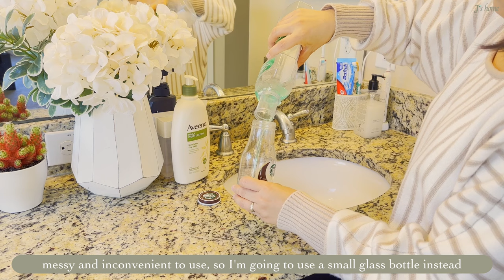Vlog | Bathroom Organization | Korean Food Cook with Me | A Housewife's Homemaking Silent Vlog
Today I'm going to organize my bathroom cabinet.
What kind of day are you having?
When I'm going through the same routine day in and day out, I sometimes find myself wishing I could do something more exciting.
But then I realize that these uneventful, mundane days are actually precious, and I try to appreciate the little things more.
I'm grateful that I was able to pack my kids' lunches again this morning, and I'm grateful that neither I nor my family are sick.
I'm grateful that there's something else to clean here.

The mirrors here get very dirty easily, even with a single hand wash.
I always use a squeegee to clean mirrors and glass.
I used to procrastinate and put it off because I didn't think I could clean the whole mirror at once,
but now that I've let go of the idea that I have to do it all at once, I'm able to keep it clean by wiping down just one messy spot from time to time.
Of course, if I lathered up and wiped it all over, it would be shiny and much cleaner and better, but I wasn't that diligent and would just give up and stare at the dirty mirror for a long time.
"It doesn't have to be perfect."
That's the wisdom I've learned over the years.